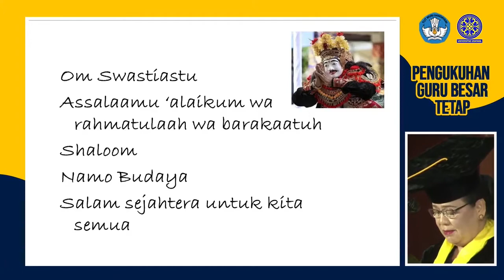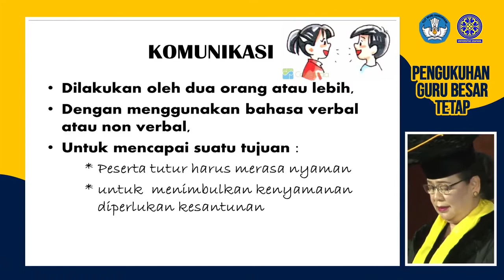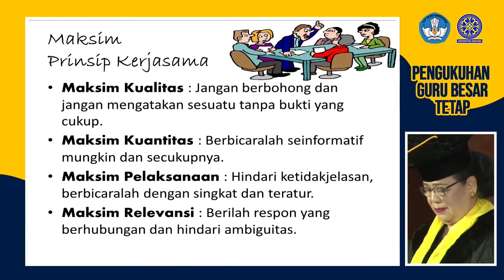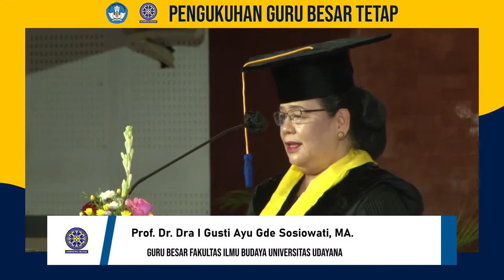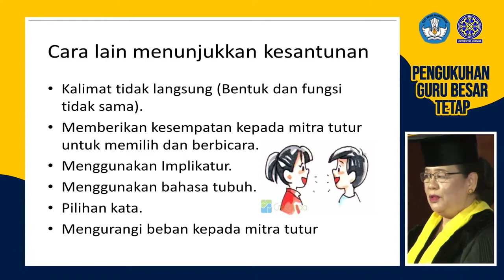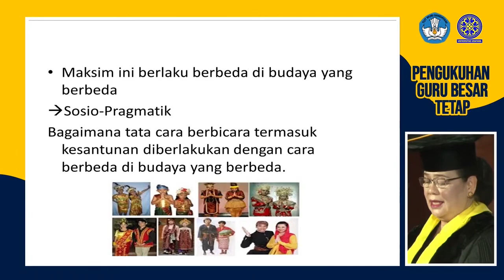Orasi Prof Dr Dra I Gusti Ayu Gde Sosiowati, MA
Jimbaran - Sabtu (12/9/2020), bertempat di Gedung Auditorium Widya Sabha Kampus Jimbaran dilaksanakan acara Pengukuhan Guru Besar Tetap di lingkungan Universitas Udayana. Sebanyak sepuluh Guru Besar dikukuhkan oleh Rektor Unud yakni masing-masing dua orang dari Fakultas Ilmu Budaya, Fakultas Kedokteran, Fakultas Teknik dan Fakultas MIPA, serta masing-masing satu orang dari Fakultas Hukum dan Fakultas Peternakan.

Kesepeluh Guru Besar dimaksud yakni (1) Prof. Ir. Made Sukrawa, M.S.CE., Ph.D. sebagai Guru Besar Tetap dalam Bidang Ilmu Teknik Sipil pada Fakultas Teknik dengan Judul Orasi Ilmiah “Sumbangan Dinding Pengisi terhadap Ketahanan Struktur Menahan Beban Gempa”.

(2) Prof. Dr. Ir. Ida Bagus Gaga Partama, M.S sebagai Guru Besar Tetap dalam Bidang Ilmu Nutrisi dan Makanan Ternak pada Fakultas Peternakan dengan Judul Orasi Ilmiah “Aplikasi Ilmu Nutrisi Ternak Ruminansia dalam meningkatkan produktivitas Sapi Bali”.

(3) Prof. Ir. Komang Dharmawan, M.Math., Ph.D. sebagai Guru Besar Tetap dalam Bidang Ilmu Matematika pada Fakultas MIPA dengan Judul Orasi Ilmiah “Kontribusi Ilmu Matematika dalam Mewujudkan Pariwisata Berkelanjutan”.

(4) Prof. Dr. Drs. Anak Agung Ngurah Gunawan, M.T. sebagai Guru Besar Tetap dalam Bidang Ilmu Fisika pada Fakultas MIPA dengan Judul Orasi Ilmiah “Pemanfaatan Parameter Fisika Untuk Mendeteksi Dini Kanker Payudara”.

(5) Prof. Dr. Ni Ketut Supasti Dharmawan, S.H., M.Hum., LLM. sebagai Guru Besar Tetap dalam Bidang Ilmu Hukum pada Fakultas Hukum dengan Judul Orasi Ilmiah “Perlindungan Kuliner – Gastronomi Kepariwisataan dalam perspektif Hukum Kekayaan Intelektual dan Pemajuan Kebudayaan”.

(6) Prof. Dr. dr. Dewa Putu Gde Purwa Samatra, Sp.S. (K) sebagai Guru Besar Tetap dalam Bidang Ilmu Neurologi pada Fakultas Kedokteran dengan Judul Orasi Ilmiah “Olahraga Memperbaikai Kualitas hidup Pasien Parkinson”.

(7) Prof. Dr. dr. Anak Agung Wiradewi Lestari, S.Ked., Sp.PK. sebagai Guru Besar Tetap dalam Bidang Ilmu Patologi Klinik pada Fakultas Kedokteran dengan Judul Orasi Ilmiah “Meningkatkan Peranan Patologi Klinik dan Kedokteran Transfusi dalam upaya menanggulangi Corona Virus Diseases-19 untuk mewujudkan Bali Bangkit, Indonesia Maju”.

(8) Prof. Dewa Made Priyantha Wedagama, S.T.,M.T., M.Sc., Ph.D. sebagai Guru Besar Tetap dalam Bidang Ilmu Transportasi pada Fakultas Teknik dengan Judul Orasi Ilmiah “Model Analitik Dalam Kajian Keselamatan Lalu lintas dan Angkutan Jalan”.

(9) Prof. Dr. Dra. I Gusti Ayu Gde Sosiowati, M.A. sebagai Guru Besar Tetap dalam Bidang Ilmu Linguistik pada Fakultas Ilmu Budaya dengan Judul Orasi Ilmiah “Prinsip Kerja Sama Dalam Kesantunan Berbahasa”.

(10) Prof. Dr. Drs. I Putu Gede Suwitha, S.U sebagai Guru Besar Tetap dalam Bidang Ilmu Sejarah pada Fakultas Ilmu Budaya dengan Judul Orasi Ilmiah “Diaspora Perdagangan dan Silang Budaya Abad XVII-XIX”.

Rektor Unud Prof. A.A Raka Sudewi dalam uraiannya menyampaikan Guru Besar merupakan jabatan fungsional tertinggi bagi dosen. Bagi Perguruan Tinggi, jumlah Guru Besar yang dimiliki sangat memiliki peranan penting sebagai Prime Mover yang menggerakkan perputaran roda Tridharma Perguruan Tinggi. Dengan dikukuhkannya sepuluh orang Guru Besar ini, jumlah Guru Besar yang dimiliki Universitas Udayana sebanyak 157 orang dengan ini rasionya telah melampaui 10 persen dari jumlah dosen. Jumlah ini juga diharapkan dapat meningkat setiap tahunnya.

Rektor berharap Guru Besar yang telah dikukuhkan mampu mengemban tugas dengan sebaik-baiknya, karena dibalik jabatan ini mengandung makna yang besar serta tuntutan tanggung jawab yang lebih besar. Sebagai seorang Guru Besar diharapkan mampu mengayomi dan memberikan solusi terhadap permasalahan yang timbul di masyarakat melalui ilmu yang dimiliki serta dapat memajukan bangsa dan negara ini.